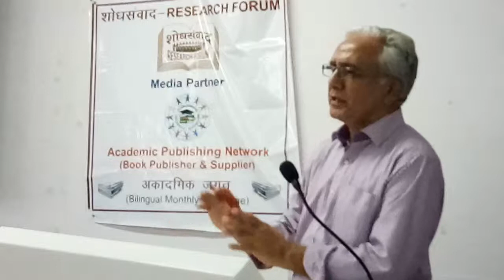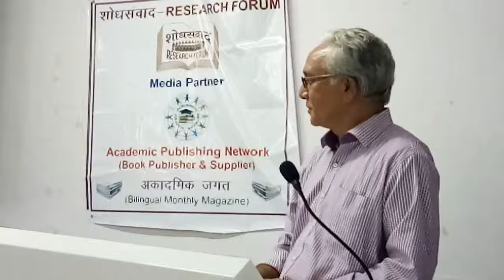नामवर सिंह : जीवन और साहित्य के अनछुए पहलू(13)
One day national seminar orgnised by Shodh samvad-Resarch Forum
venue: Jnu, New Delhi

Speakers :  Prof. Manager panday, Prof. Ram Bux, prof shambhunath Tiwari, Madan Kashyap, Dr Sanjeev, Dr Javed Alam.